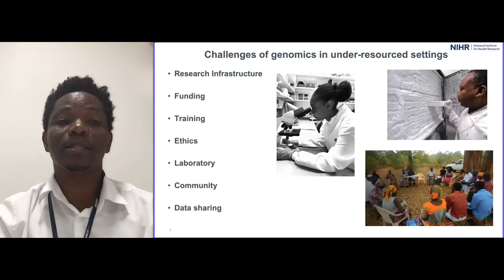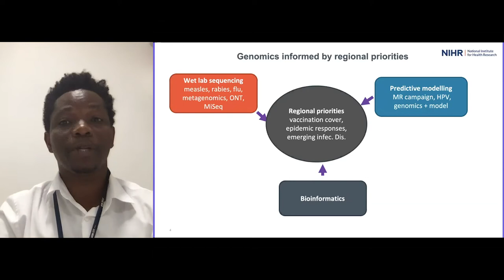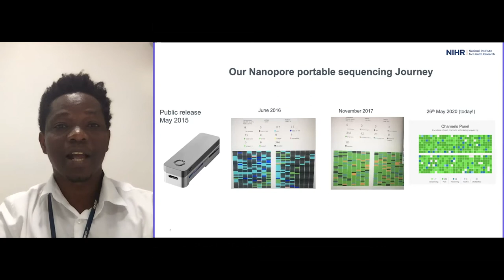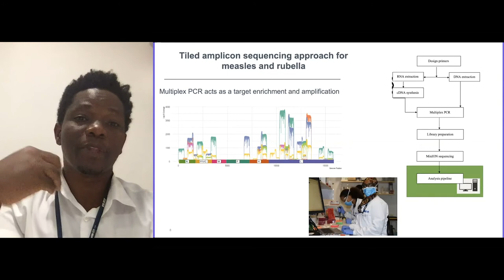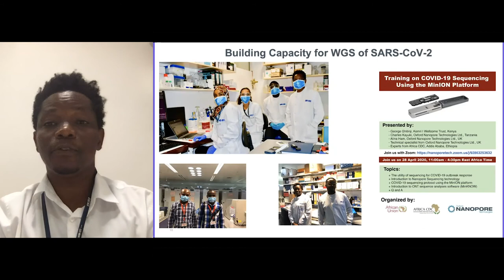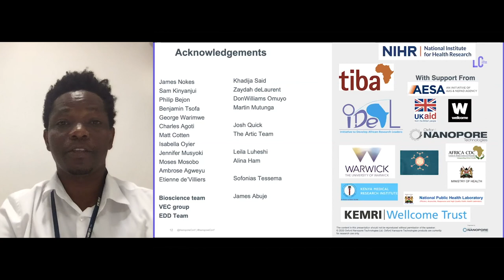Public health bioinformatics in East Africa using a portable sequencing - George Githinji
George’s work aims to build capacity in viral outbreak surveillance and real-time portable nanopore sequencing, based on regional priorities.

George’s ‘Nanopore journey’ has developed over 4 or 5 yrs, with current focuses on metagenomic assays, amplicon sequencing of measles and rubella, and SARS-CoV-2.

They sequenced SARS-CoV-2 first in April 2020, shortly after the 1st Kenyan case was identified. ‘Now we have about 120 genomes that we have sequenced’.

Phylogenetic monitoring of SARS-CoV-2 in Kenya: from initial importation via international travel, now to local transmission.